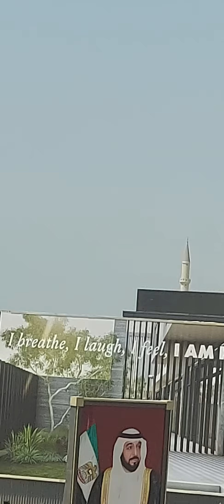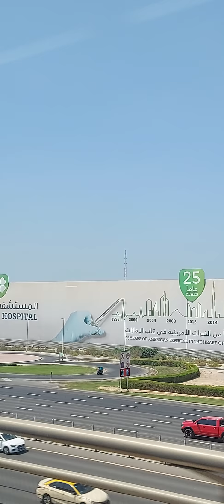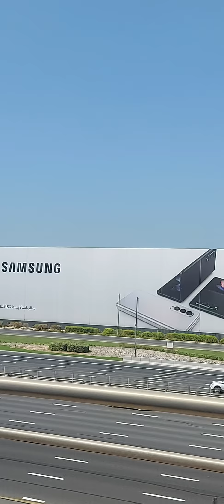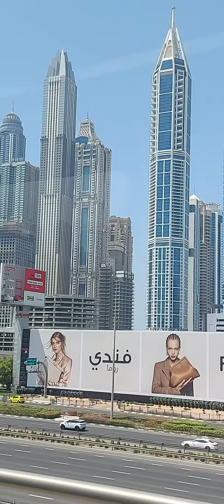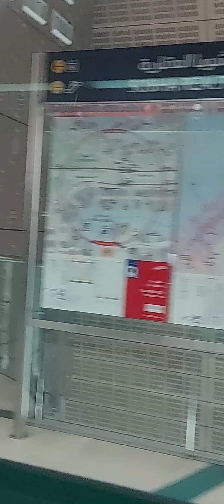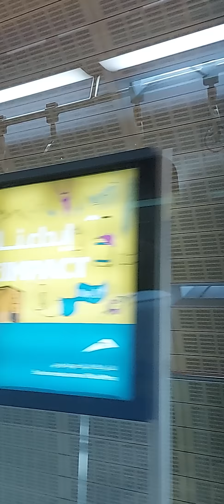3 October 2021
Dubai City